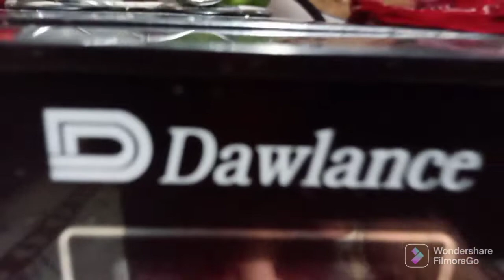Sumbal ka kitchin